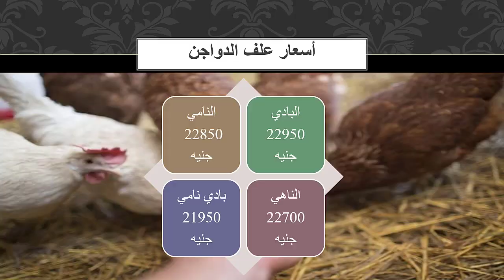أسعار بورصة الدواجن والكتاكيت والبط والسمان | وأسعار بيض المائدة والعلف اليوم السبت 14 / 9 / 2024